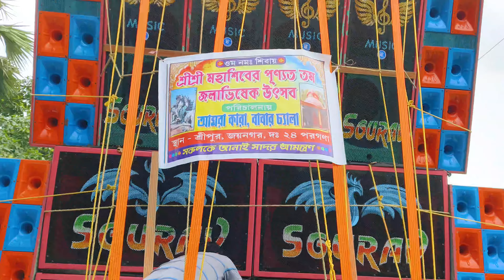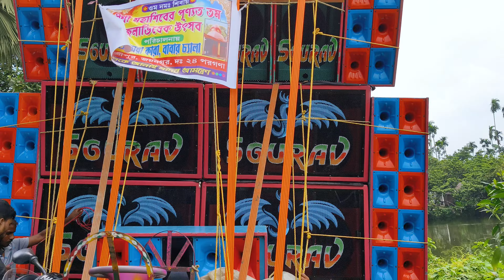সৌরভ সাউন্ড নতুন 4 বেস 4 মিট টেস্টিং এ কাঁপিয়ে দিচ্ছে| Sourav sound new setup